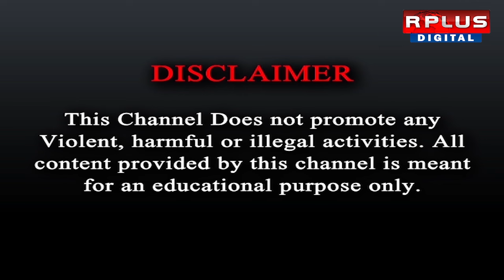Bangladesh News: বাংলাদেশ ইস্যুতে বৈঠক প্রধানমন্ত্রী- জয়শঙ্করের ।NarendraModi | S.Jaishankar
Bangladesh News: বাংলাদেশ ইস্যুতে বৈঠক প্রধানমন্ত্রী- জয়শঙ্করের।NarendraModi-S.Jaisankar.